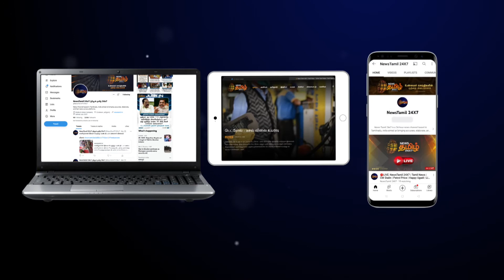RTO அலுவலகத்தில் அதிரடி சோதனை - ரூ.28 லட்சம் பறிமுதல் | Kovai RTO Office | Vigilance Raid